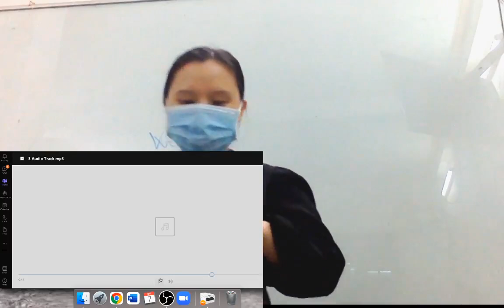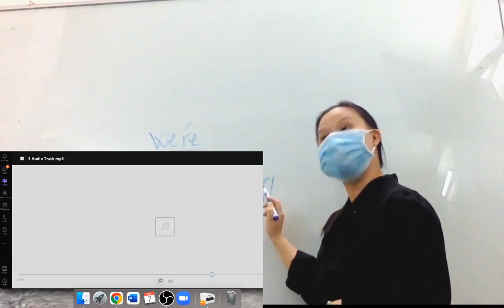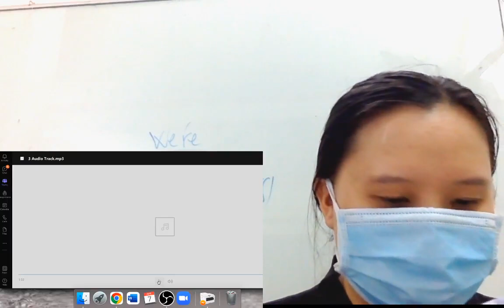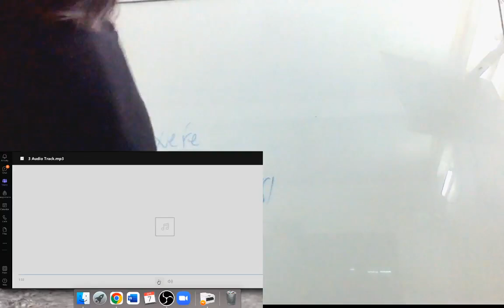Learn English with Ms. Huong episode 68